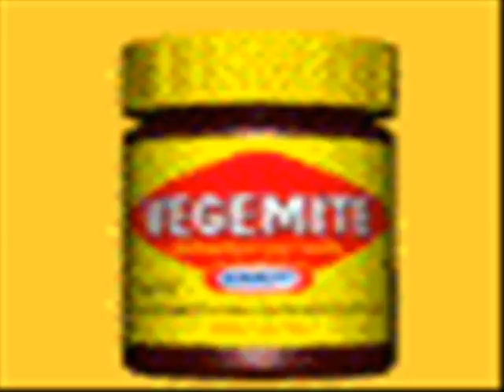The Vegemite commercial of DOOM ... or not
Heh. Azumanga Daioh and Vegemite ... that sums me up pretty well XD

This video is purely fan-made and is in no way associated with the anime company or musical artists.
"Azumanga Daioh" © Kiyohiko Azuma; J.C. Staff